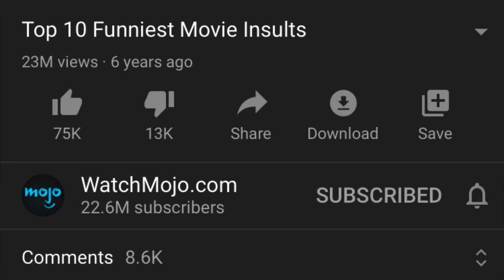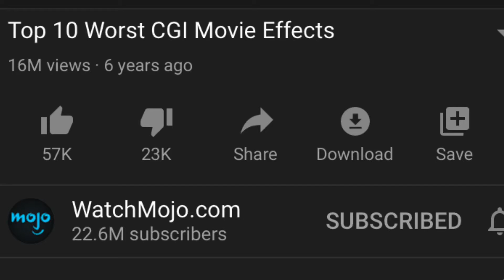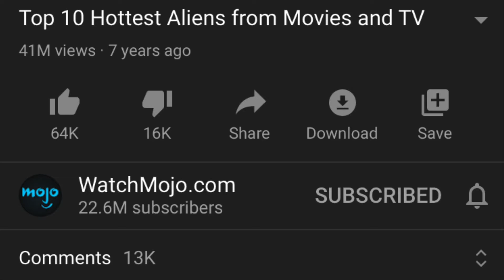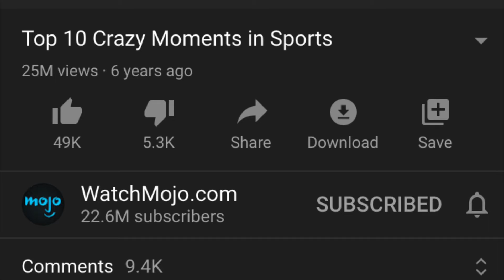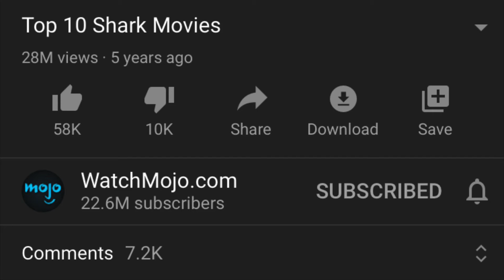Top 10 Worst Watchmojo Top 10’s of All Time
Honestly these guys grind my gears